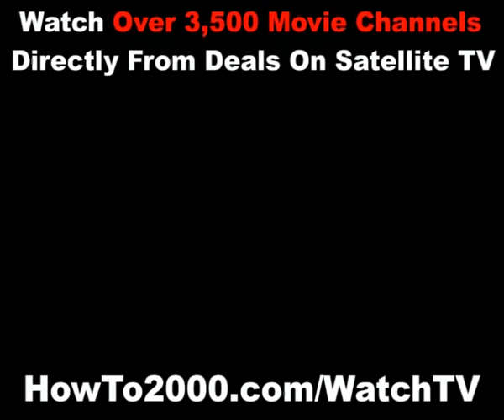Deals On Satellite TV | Watch Over 3500 Movies Channels!